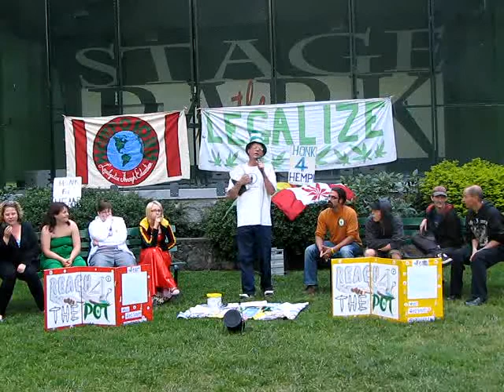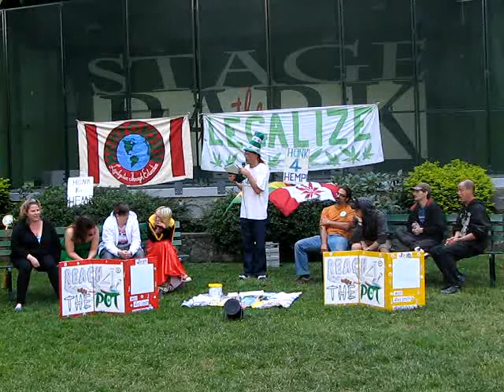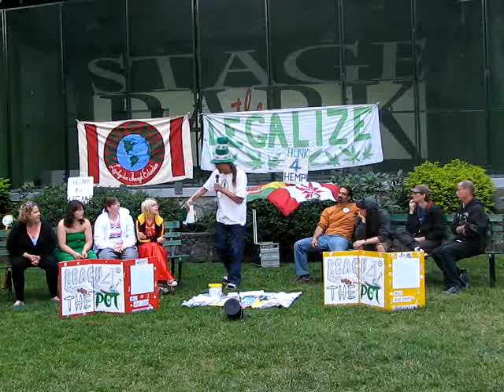Reach for the Pot June 17,2009 Part 2